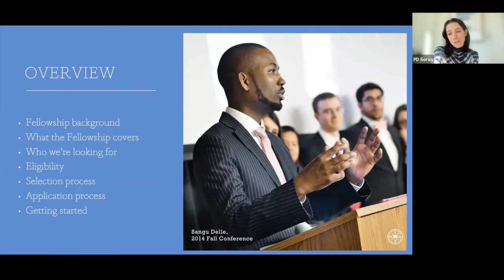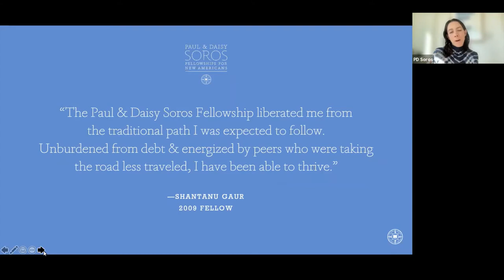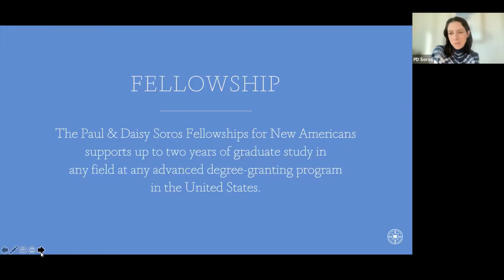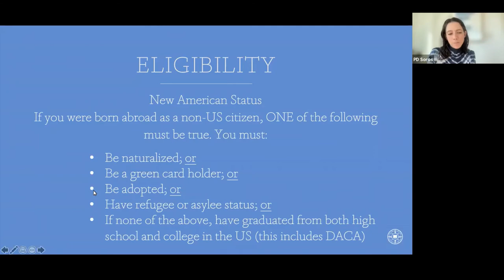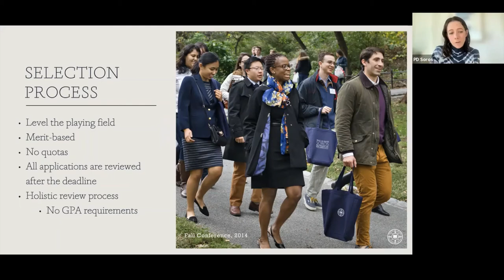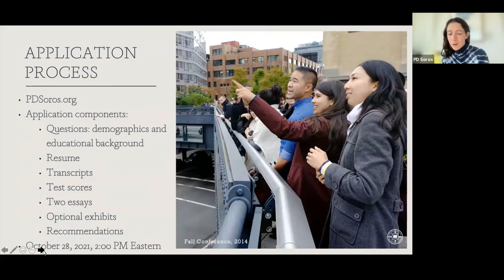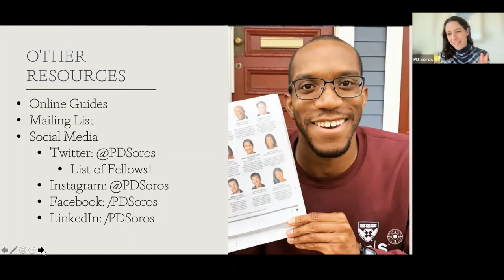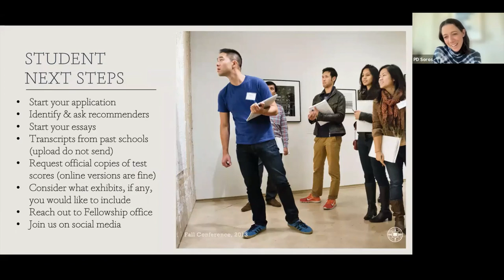PD Soros Information Session Oct 1 2021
Nikka Landau from the PD Soros Foundation hosted an information session on the PD Soros Fellowships for New Americans for UConn students and alumni on October 1, 2021.